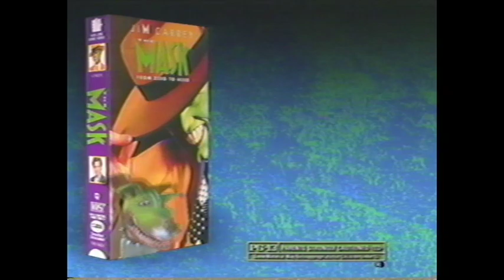The Mask Now on VHS Trailer (VHS Capture)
The Mask is a 1994 fantasy superhero comedy film directed by Charles Russell, produced by Bob Engelman, and written by Mike Werb, based on the comic series of the same name published by Dark Horse Comics. The film stars Jim Carrey, Peter Greene, Amy Yasbeck, Peter Riegert, Richard Jeni, Ben Stein, Joely Fisher, and Cameron Diaz in her film debut. It revolves around Stanley Ipkiss (Carrey), an unfortunate bank clerk who finds a magical mask that transforms him into a green-faced superhero.

The film was released on July 29, 1994, by New Line Cinema, becoming a critical and commercial success, grossing over $351 million over a $23 million budget. It cemented Carrey's reputation as a dominant actor of the 1990s and established Diaz long-term as a leading lady.

Carrey was nominated for a Golden Globe for his role, and the film was nominated for the Academy Award for Best Visual Effects but lost to Forrest Gump. A stand-alone sequel, Son of the Mask, was released in 2005.

The Mask Cast
Jim Carrey as Stanley Ipkiss/The Mask
Max as Milo, Stanley Ipkiss's dog of Jack Russell Terrier breed.
Cameron Diaz as Tina Carlyle
Peter Greene as Dorian Tyrell
Richard Jeni as Charlie Schumaker
Peter Riegert as Lt. Mitch Kellaway
Jim Doughan as Det. Doyle